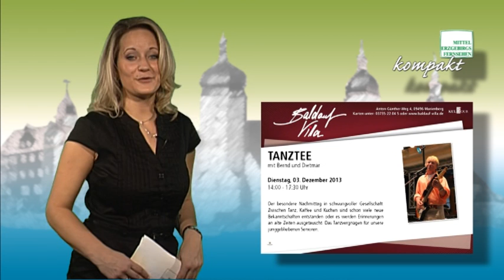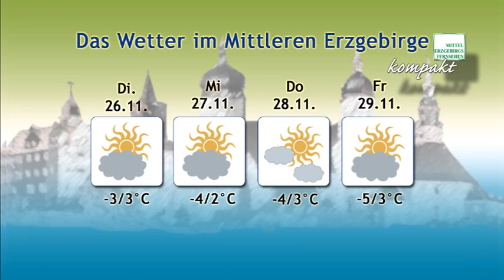MEF kompakt 2013 kw47